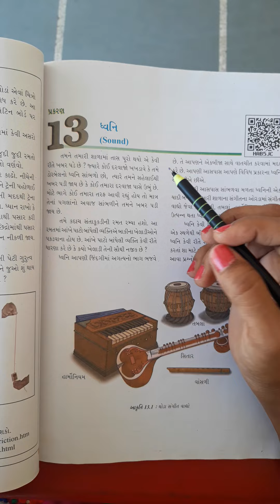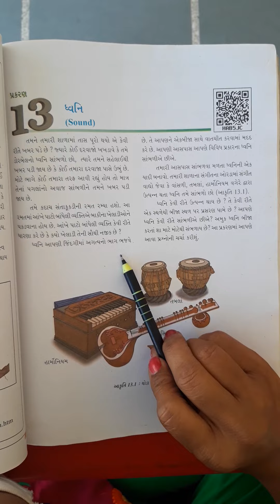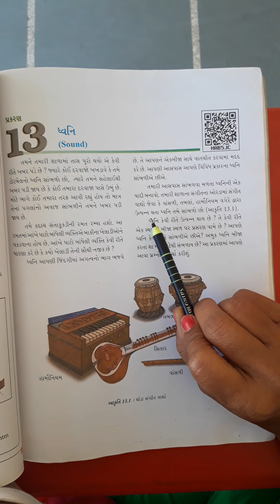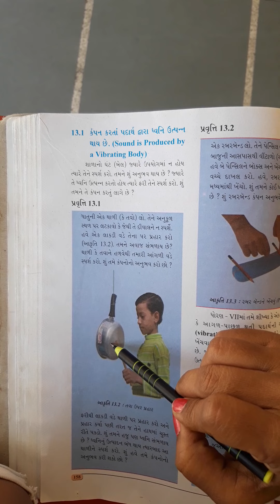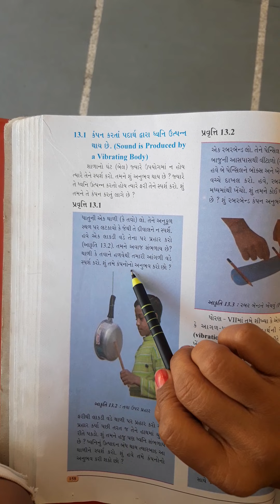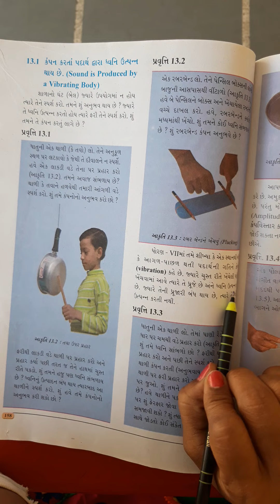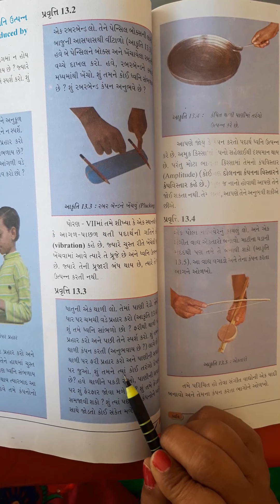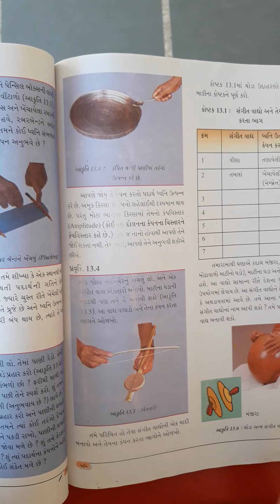STD-8TH SCI CH-13 PART-1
DHWANI PART-1